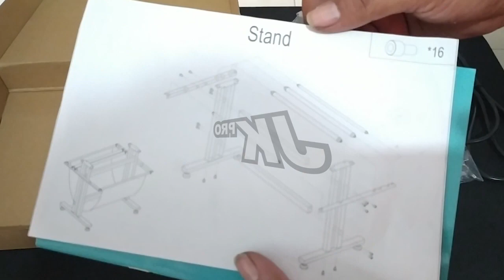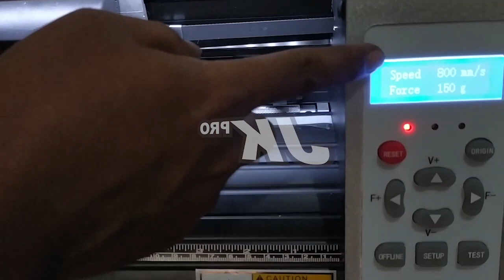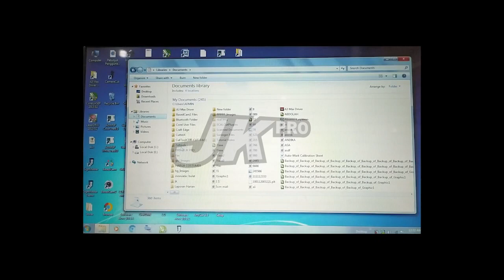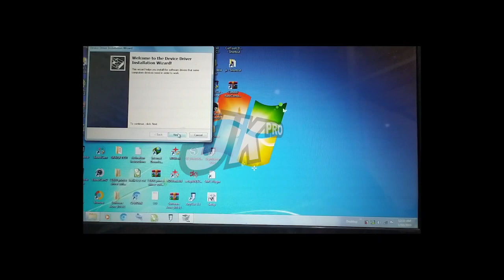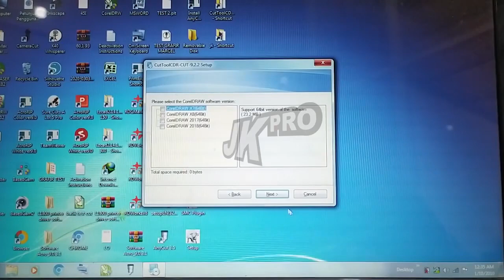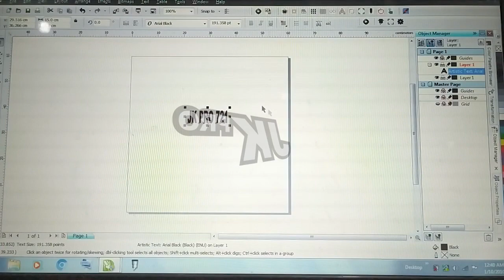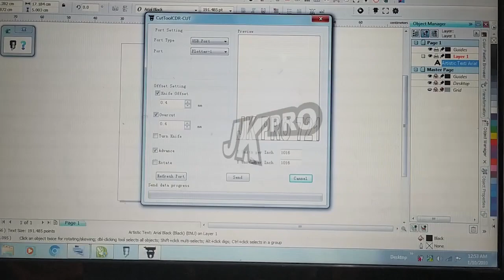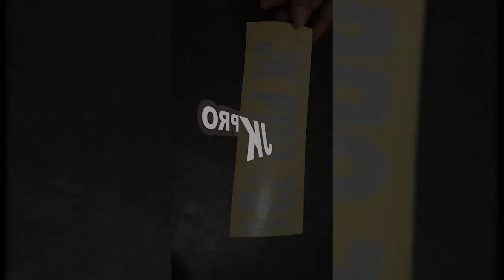PALING DICARI!! DEMO VIDEO MESIN CUTTING STICKER JK PRO 721 / 1351 SERIES TERBARU DARI JINKA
Untuk info lebih lanjut mengenai mesin Cutting Sticker Jinka Pro tipe terbaru, Silahkan mengunjungi website kami :